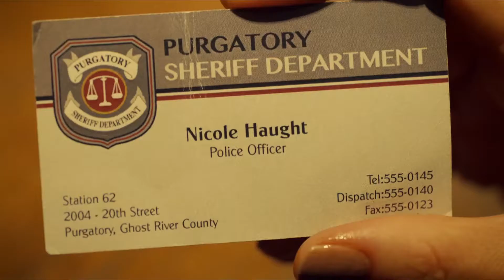Waverly & Nicole (WayHaught) - Wynonna Earp || Close (Nick Jonas feat Tove Lo) || HD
Aquí os dejo un vídeo "WayHaught" (Waverly x Nicole) de la serie Wynonna Earp con la música de Nick Jonas y Tove Lo (Close). Espero que os guste ^^

WayHaught music video. TV show: Wynonna Earp. Music: Close (Nick Jonas feat Tove Lo). Hope you enjoy it!